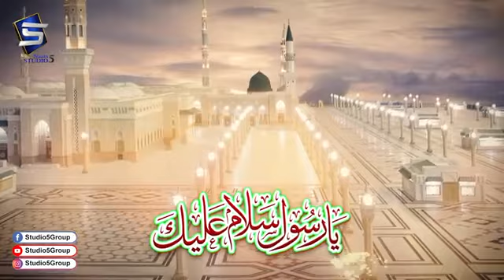Jumma mubarak latest WhatsApp status 2021 | Beautiful Naat Status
Mehakti h Woh Rahe Status,
Mera Aaqa Mujhe bhi Ab Madine Bola Lijiiye,